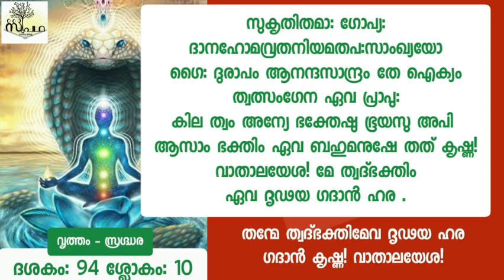നാരായണീയം/ദശകം94/തത്വജ്ഞാനോത്പത്തി/ശ്ലോകം9&10/Narayaneeyam/Dasaka 94/Sloka9&10/Supatha/DrSyamMalayil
Copyright Reserved**

ഇന്നത്തെ പാഠഭാഗം
നാരായണീയം
ദശകം 94
തത്വജ്ഞാനോത്പത്തി

വൃത്തം - സ്രഗ്ദ്ധര

**Copyright -:
All the content published in this channel is protected under copyright law and should not be used or reproduced in full or part , without creator's
( Dr. Syam Malayil alias

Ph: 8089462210